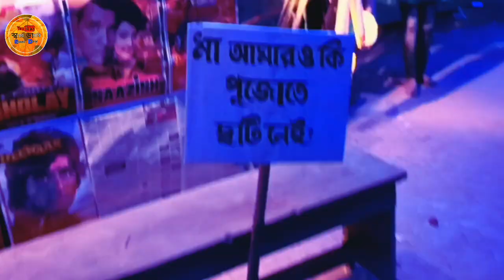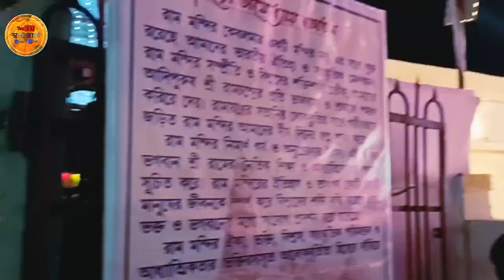👌Agartala Durga Puja2024।Durga Puja 2024।Durga Puja।FullTour।@SwopnerDiary